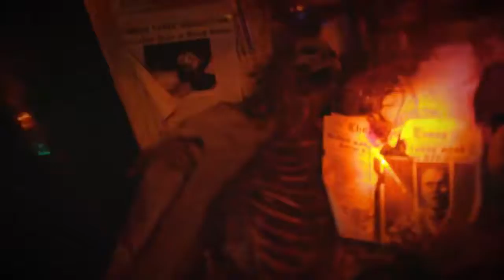Jimmy and Kevin Hart Visit a Haunted House5